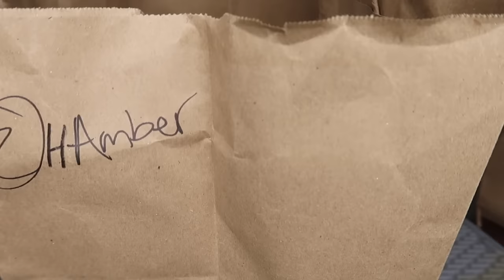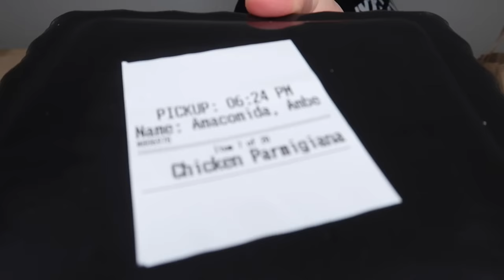Olive Garden • MUKBANG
Product I used in this video:
Glass Riser
Silicone Mat

I'm eating at Olive Garden, which is an Italian Restaurant. It has fettuccine Alfredo noodles, chicken parmesan, lasagna, stuffed cheese sticks, penne pasta with 4 cheese sauce and eggplant parmesan. It's very tasty, Orlin is being mean though. Orlin is making me cry. I don't like fighting with him. I really don't want to fight.